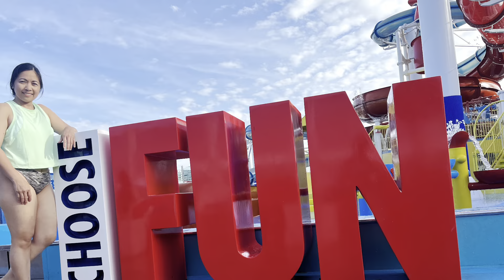Time to have more fun in the cruise..